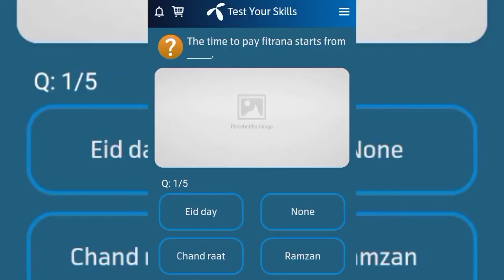The time to pay fitrana starts from ___. | What is that amount called that is given to the needy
The time to pay fitrana starts from ___. | What is that amount called that is given to the needy after the Eid eve?